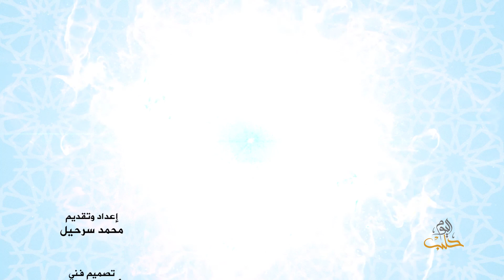سؤال وجواب: الحلقة 15 مع د. محمد نور حمدان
وقد أجاب د. عن عدد من الأسئلة ومن أبرزها:
تزوّجَتْ منذ عشرة أعوام ولم تقبض مهرها فكيف تقبضه الآن وقد فقدت العملة السورية معظم قيمتها؟
ما حكم بيع وشراء الكلاب؟
أخي معتقل وأولاده صغار، ولا معيل لهم غيري، لديهم ذهب بلغ النّصاب فهل عليهم زكاة؟
هل على رواتب العمل زكاة، علماً بأنني أدخر جزءاً منها فقط؟
عرَض عليّ أحدهم أن أشغّل مالي معه، وحدّدَ لي مبلغ ربح ثابت شهرياً فهل يجوز ذلك؟
أعمل في الخليج منذ عدة سنوات، فهل على الرواتب التي أتقاضاها زكاة، علماً بأنني أدخر جزءاً منها؟
وأسئلة أخرى؟
وعلى التردد: 11595 عمودي، الترميز 27500 ، معامل التصحيح 3/4